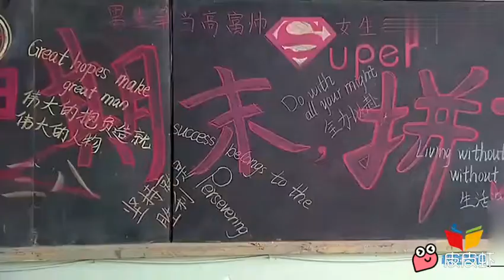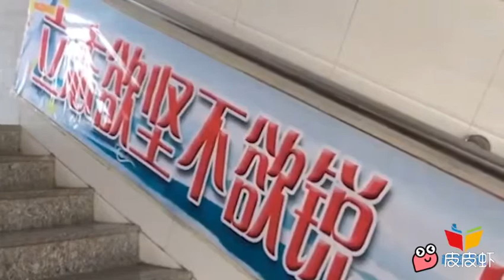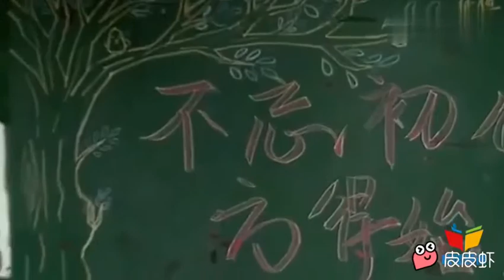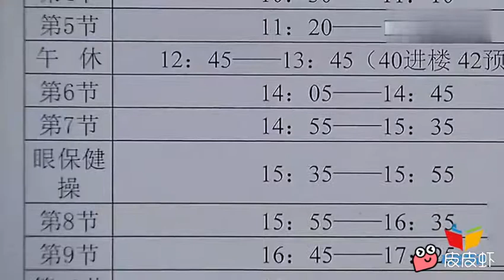College Entrance Examination Factory-Hengshui School